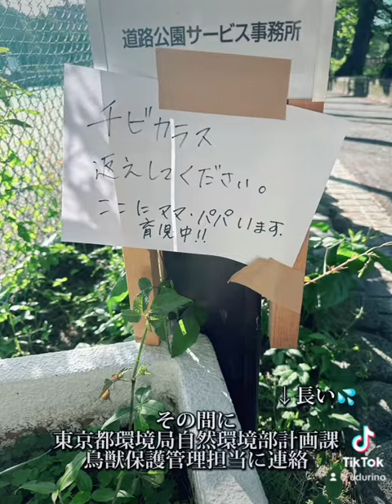巣から落ちていたおチビカラスが行方不明に@udurino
【カットなし！おチビカラスシリーズ一覧】